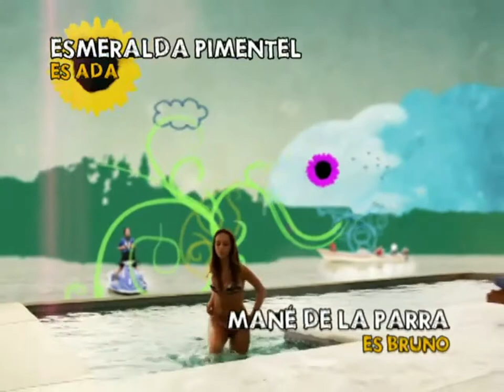Verano De Amor | Entrada 2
Telenovela juvenil producida por Pedro Damián y protagonizada por Dulce María y Gonzalo García Vivanco